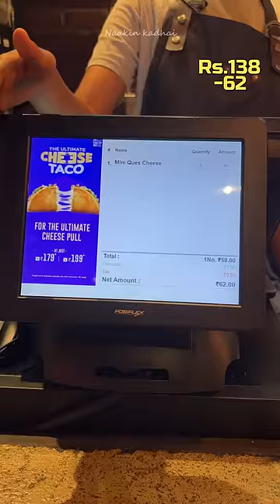Budget Rs.200 at MARINA MALL 🤩🤩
Naakin_Kadhai
Locations:
MARINA MALL
OMR